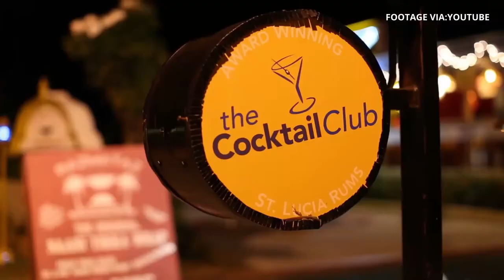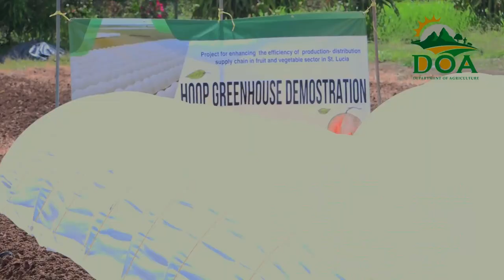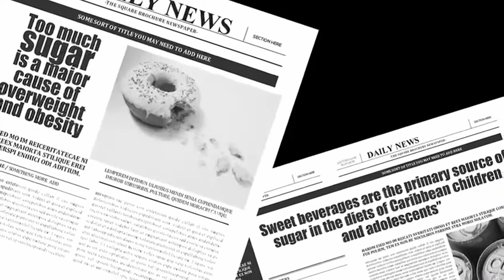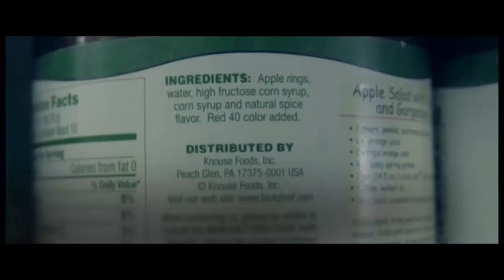NTN Nightly News (May 27, 2021)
Saint Lucia's tourism industry shows strong signs of rebound; Agriculture Extension Officers receive training on hoop greenhouses; and the Government of Canada provides support for COVID-19 vaccinations in the Caribbean.